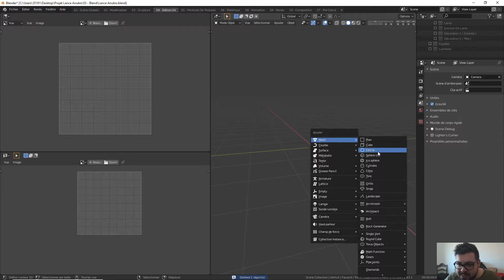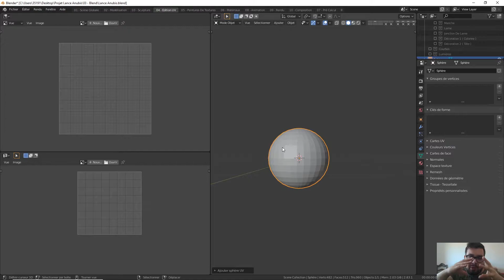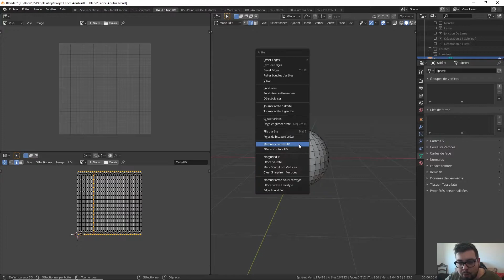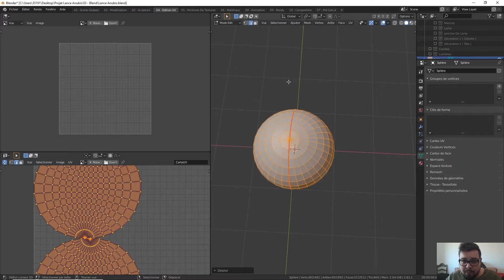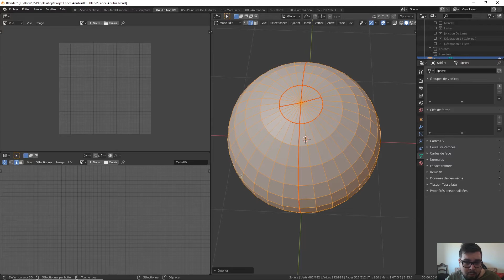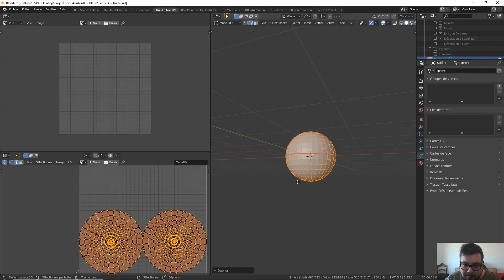15.1 - UV de la Sphère